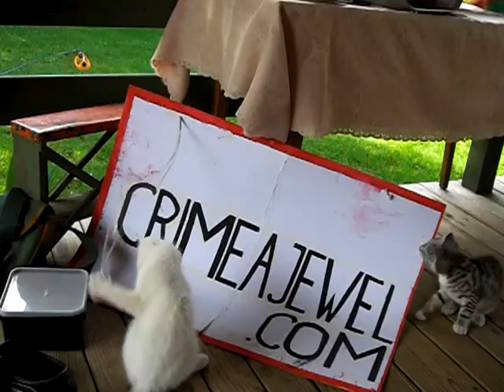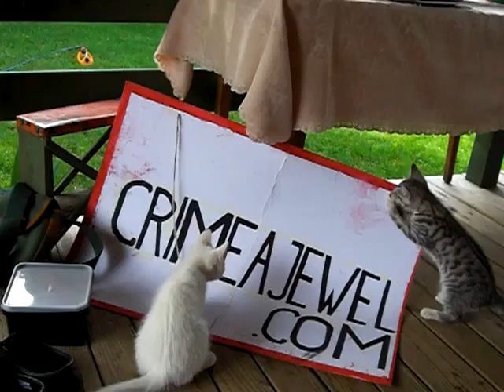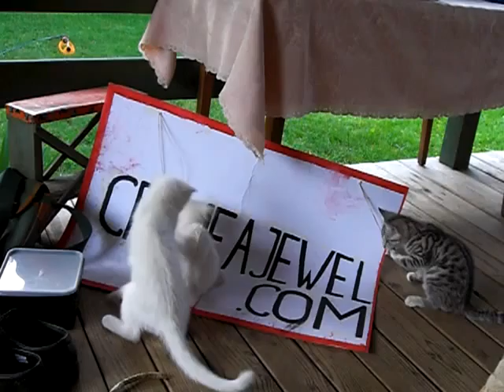Beijing Capital International Airport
Beijing Capital International Airport-new and one of the biggest in Asia.Designed by Foster.And not a mouse in sight thanks to the specially trained mousers-like these in the video undergoing special military training for the chase ahead.